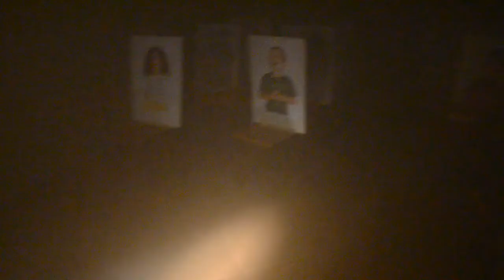Care Under Fire - ćwiczenia w obiekcie "Przyziemie 1"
Migawki filmowe z ćwiczeń poświęconych doskonaleniu umiejętności z ratownictwa taktycznego. Zajęcia dobyły się w obiekcie symulacyjnym "Przyziemie 1" w głównym budynku dydaktycznym słupskiej Szkoły Policji. 12 grudnia 2013 roku.